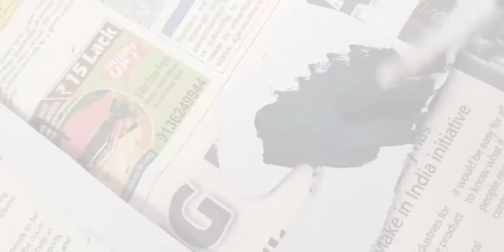wall clock craft ideas | To make beautiful crafty wall clocks | using cardboard.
click on the Ball icon